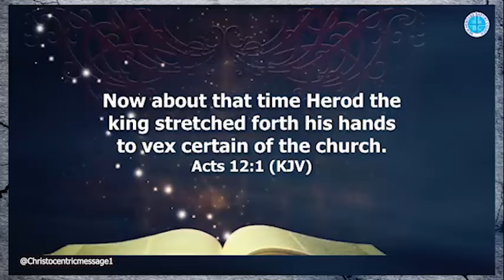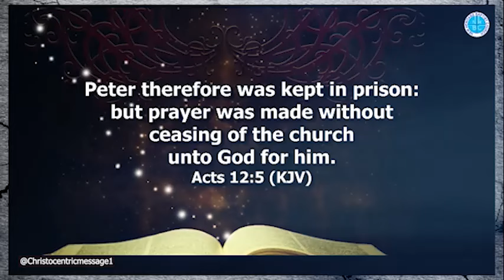STOP MAKING EXCUSES AND OWN YOUR ACTIONS - Apostle Joshua Selman